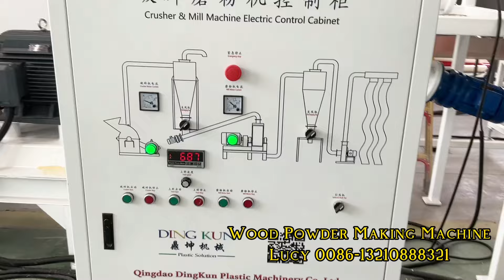Wood powder making machine